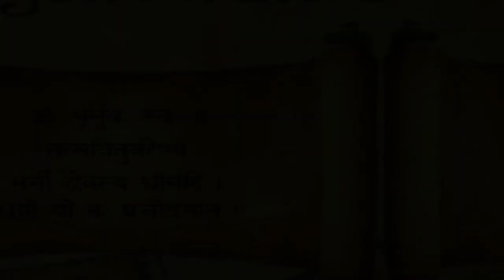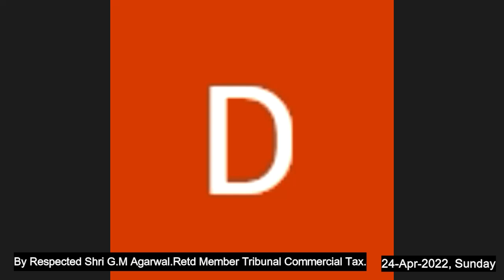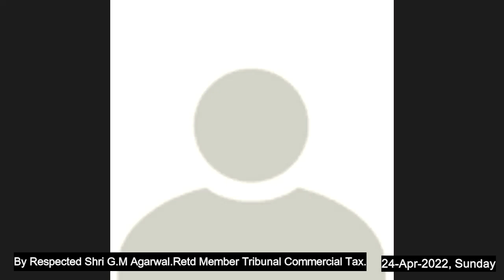श्री रुद्रम् की चमत्कारिक शक्तियाँ"- भाग ५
रविवार, दिनांक 24-April-2022
आज का विषय 🪔 है "श्री रुद्रम् की चमत्कारिक शक्तियाँ"- भाग ५
By Respected Shri G.M Agarwal.
B.Sc (Hons), M.Sc (Physics),
LL.B., M.A (Sanskrit)
Retd Member Tribunal Commercial Tax.